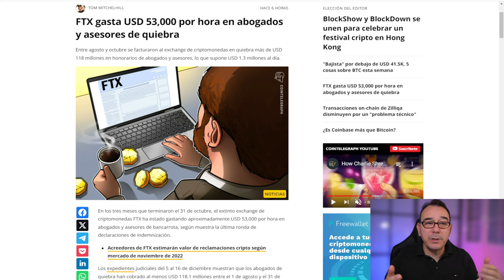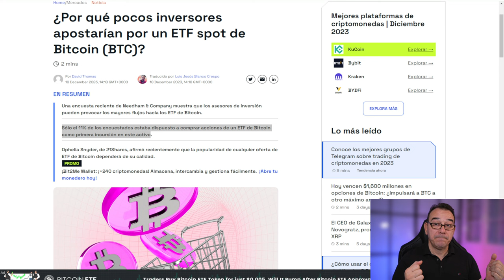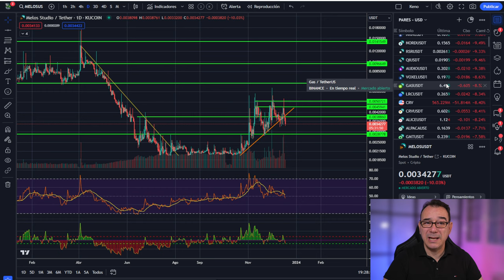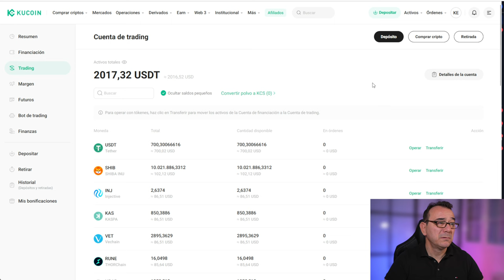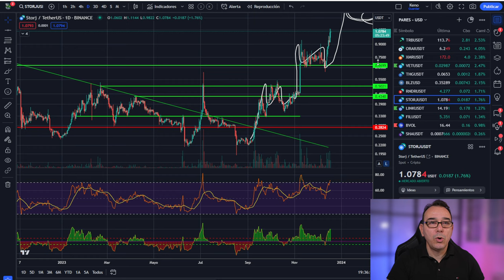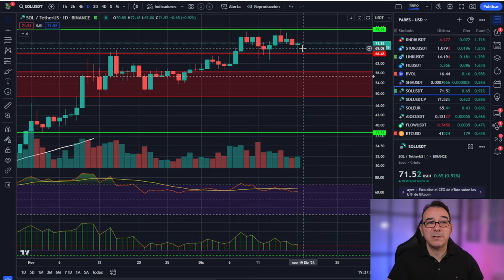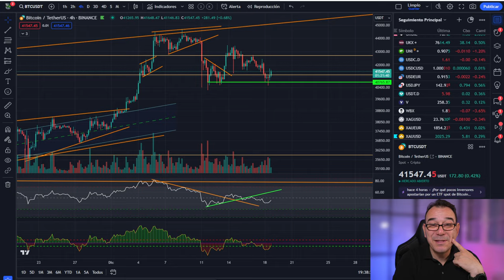🤢 ¿REBOTAMOS? 💥💥 El ETF de BITCOIN es MALO?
💥 El ETF de BITCOIN es MALO? 🤢  Aquí está tu DINERO 💥